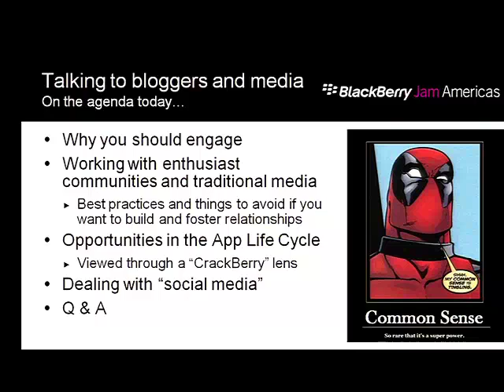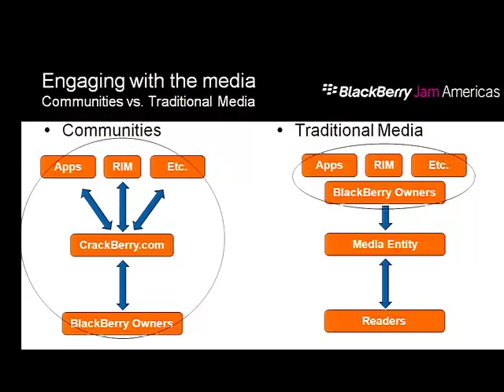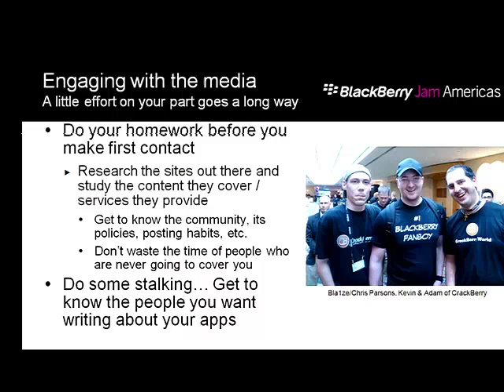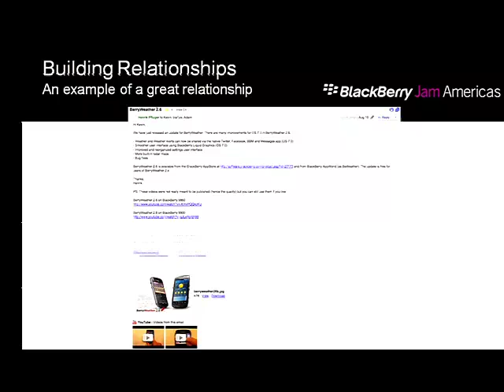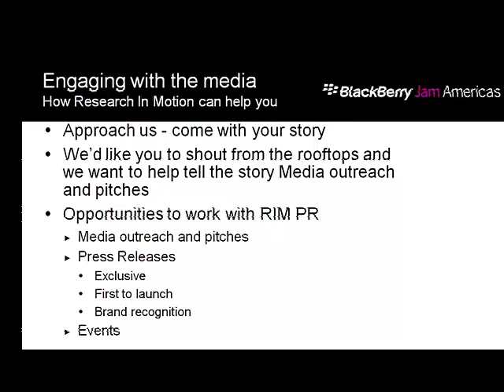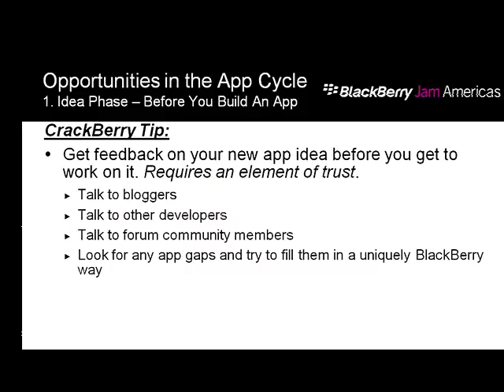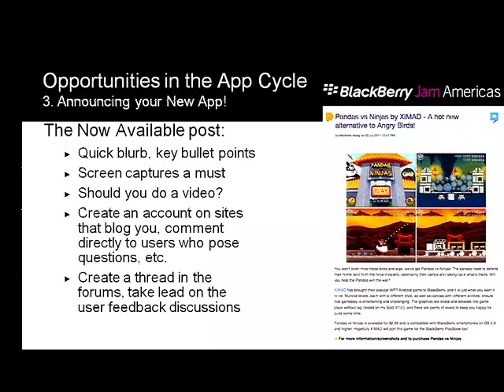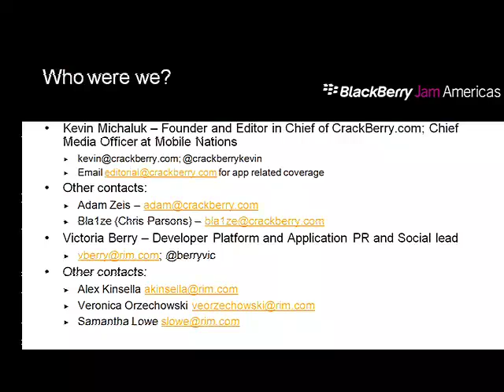Talking to Bloggers and Media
JAM52 - Talking to Bloggers and Media, Victoria Berry, Kevin Michaluk

There are many opportunities to work with bloggers and social media to get the word out about your applications. This session will show you how to engage with Research In Motion® (RIM®) and external channels to promote your apps. Find out why getting your app announced and reviewed is only the beginning of the promotional process. Hear from Kevin Michaluk, founder of CrackBerry.com, about tips and tricks for engaging external bloggers and media and how to get noticed. Kevin is joined by Victoria Berry, Senior Manager of Developer PR and Social Media at RIM, who will discuss how to work with RIM on media communications and the BlackBerry® Developer social channels.

You can get the MP3 and PDF of the content